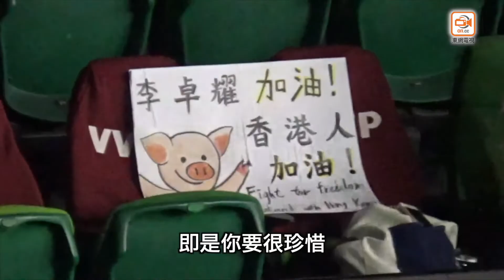【人物專訪】小伙子與冠軍 李卓耀堅守信念的果敢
「Hometown Hero」，香港公開賽結束後，世界羽聯官方報導這樣形容李卓耀。

關於這個城市的英雄，球場上，時而左飛右撲，充滿激情的扣殺，時而輕巧放網，「衝擊你，威脅你，一有機會就贏你」。離開球場，紋在臂上的信念，與六件飾物閃耀依然。23歲的他張揚、痛快、敢作敢為，跟你我身旁，很多年輕人無異。

不一樣的運動員　古靈精怪與近乎偏執的「認真」

四、五、六……定睛數數，李卓耀全身上下，搭配著六件飾物，讓他對著鏡頭逐一介紹，他欣然照做：「這是從小戴著的玉佩，我和媽媽一人一塊。想型，就打了兩個耳洞，耳環有些碎鑽。手鏈倒是經常換，但換來換去都是黑色。無名指的戒指，女朋友送，中指嘛，聽說指縫漏財，就用戒指塞著。」談話間，「不經意」提及幾個品牌，偷笑道：「有得代言就發達啦！」

都說飾物反映個性，跟電視上的運動員相比，李卓耀張揚一點點，痛快一點點，也古靈精怪一點點。

早上11時，體院的羽毛球館熏染著汗水的味道，眾多港隊成員裏頭，一眼便能看見他的身影。對打練習，總是咧嘴笑得開懷，偶爾伴隨幾聲驚呼：「哇，靚波！」眼角瞄到看台某個朋友，便揮動球拍，擺出「Dab」的甫士打招呼。「我和家朗，分別這麼大。」他張開雙臂說。看向一旁沉穩內斂的伍家朗，我連忙點頭。

別誤會，他很認真。踏入比賽周期，那種具有李卓耀特色，近乎偏執的認真，更是讓人哭笑不得。「首先，收拾所有東西：球鞋、球拍、毛巾膠、防滑粉、比賽衫四件、練習衫兩件、底褲一條……耳筒、膠袋、毛巾、兩支水或運動飲品。」他掰著手指，彷彿在拍開箱影片，起初一臉尷尬的樣子，卻愈說愈隱秘，「從熱身開始，不多不少，去三次洗手間。進場前，拿出玉佩，面向牆閉上眼，默念別受傷、要贏之類的，然後輕輕親兩下。明明沒汗，也要用毛巾擦擦臉，喝一口水，才能開球。」口吻完全不像23歲的小伙子，他忍不住自嘲：「個人迷信程度真的有點高。」

所謂迷信，源自2017年的新西蘭黃金大獎賽，當時世界排名88位的他，擊敗頭號種子，捧走職業生涯首個國際賽冠軍。贏在哪裏？趣怪的答案沒讓人失望：「做足整套『儀式』，就贏了。所以我信了。」實際效用天曉得，但此後兩年，排名節節上升卻是事實。直到剛過去的11月，他登上另一個高峰——超級500賽冠軍。

主場封王的啟示　「不只我怕他們，他們也要怕我」

金牌躺在紅色絲絨盒子裏，擱置在體院宿舍的一角，沒有帶回家。套用李卓耀的話，是要「隨時隨地拿出來用」。

香港公開賽，他的晉級過程始終聚焦鎂光燈下。從最初的「香港加油」，到後來的「李卓耀頂住」，寫著他的名字的紙牌，一場比一場多。而他，也真的一局不失撐到決賽，反勝印尼的金汀，繼三年前師兄伍家朗奪冠後，再有香港人在香港站封王。正如世界羽聯官方報導說的，這是一個關於「夢想、童話和命運的故事」。這個故事裏，李卓耀是「Hometown hero」，這個城市的英雄。

然而硬幣另一面，藏著某些爭議。決勝局最後時刻，21：20，球證判決金汀過網擊球犯規。「看過留言嗎？」我小心翼翼地問，他豁達點頭，「說是誤判，說我不配冠軍。但判都判了，看過就算吧。至少我們打了一場好球給大家看。」如果可以選擇，他也想贏得實在些，直接得分，對手出界、落網都好，反正不是犯規，「大家反應不過來：『下，贏了？怎麼回事？』趕不及興奮、感動，略嫌美中不足。」

時間回放到八強，打倒丹麥巨人安賽龍，某程度上意義更重。原因很簡單：「他是前世界冠軍。」世界冠軍，很遠，但換個角度看，不過站在球場兩端，彼此隔著一道球網。「真正打起來，感覺沒有往常看的那麼厲害。原來面對最頂尖的球手，我是有機會的。」曾經聽過其他項目的運動員說，他要的不是必然，而是可能。跟「贏硬你」的驕傲相比，或者有點卑微，卻很倔強，「我想帶來壓力，不只我怕他們，他們也要怕我。」

一個問號，李卓耀這樣形容自己。從小到大，他都喜歡「你猜不透我」的感覺。「老實說，連我也猜不透自己，太飄忽了，突然就有100%、200%的超水準發揮，像這次冠軍。」腦袋響起周星馳電影《功夫》裏面，「唔好逼我出手，我癲起上嚟，自己都驚啊」的聲音，不禁失笑。他卻難得一本正經，像個宣告：「你不會想對到我的，你不會贏得輕鬆。相反，我會衝擊你，威脅你，一有機會就贏你。」

身為運動員——進取、享受、敢作敢為

一有機會就贏你，清脆俐落。非要用一句話概括，球場上的李卓耀大抵如此。但他告訴我，離開球場，道理相同。

紅館的傳媒區分成兩邊，除了場邊攝影，一些行家坐在看台特定位置，方便報導戰情，也可以確保捕捉李卓耀的慶祝動作——掠起左襟，指指胸口的區徽。五次贏球，四次如此，剩下一次，「明嘅人自然會明」。當時便想，這人香港情意結很重。

但他的情意結，又與一般運動員的情意結有所不同。「背負香港的名字外出比賽，跟普通比賽，沒有太大分別。都是打球，贏了就好。」目前奧運積分排名17位，大有機會代表香港出戰奧運，也只是輕描淡寫，「開心、榮幸、努力得到認可」的感覺。沉默半晌，他補充道：「嚴格來說，奧運就是一場比賽而已。」與其對外展現什麼，不如利用獨特的身分，對內產生作用，「如果可以，我想用球場上的表現，影響香港人。進取、享受、敢作敢為，希望從我身上，他們可以看見這三件事。」

進取和享受，很容易理解，「主動爭取想要的東西，同時珍惜擁有的一切。」對於敢作敢為，他的詮釋最長，也最深刻：「想做的事，就去做，想說的話，就說吧。特別適合這個社會、這個地方的年輕人，無論發生什麼事，都要告訴自己：『你係得嘅！』勇敢嘗試之餘，勇敢承擔後果。每做一件事，總有人喜歡有人憎惡，後果有好有壞。以我的性格，定會捍衛自己相信的事。」

正如去年夏天，忽發奇想紋在左前臂的信念一樣——「Have faith in yourself」。「完全不理媽媽反對，想紋就紋，是不是很敢作敢為？」他大笑起來，躺在一片殷紅的田徑場上，陽光和著風灑落臉頰，有種說不出的恣意。